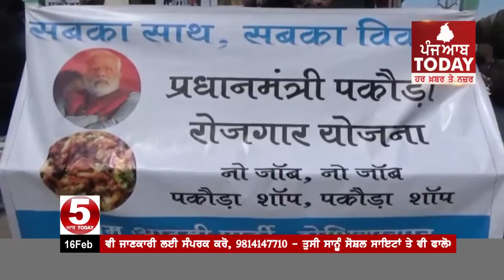ਆਪ ਵਾਲੇ ਨੌਜਵਾਨਾਂ ਨਾਲ ਰਲ ਕੇ ਵੇਚਣ ਲੱਗੇ ਪਕੌੜੇ ,AAP And Youth protest Against Modi And Captain Govt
ਆਪ ਵਾਲੇ ਨੌਜਵਾਨਾਂ ਨਾਲ ਰਲ ਕੇ ਵੇਚਣ ਲੱਗੇ ਪਕੌੜੇ
ਹੁਸ਼ਿਆਰਪੁਰ ਚ ਮੋਦੀ ਤੇ ਕੈਪਟਨ ਸਰਕਾਰ ਖਿਲਾਫ ਕੀਤਾ ਅਨੋਖਾ ਪ੍ਰਦਰਸ਼ਨ